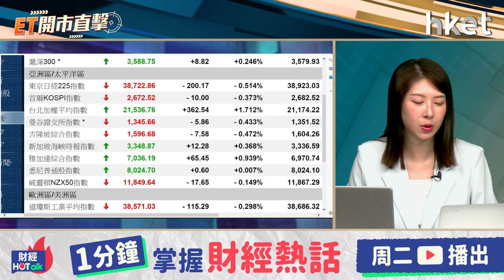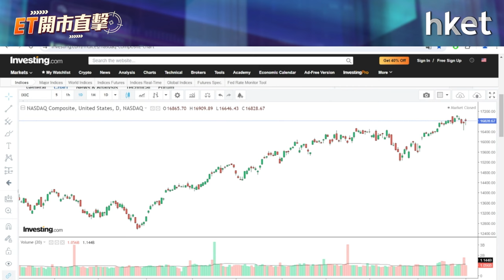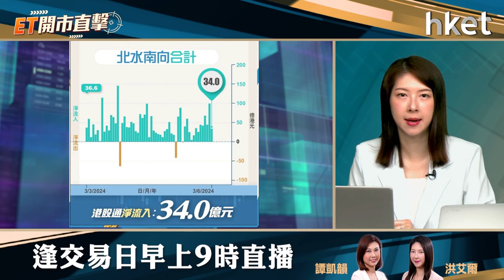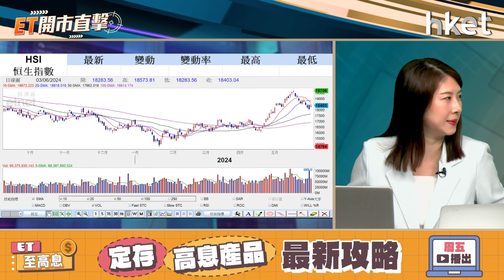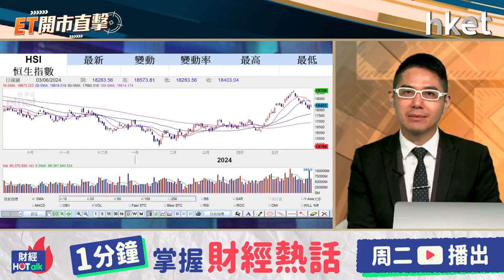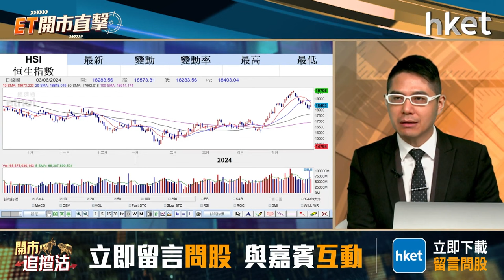ET開市直擊｜中字頭股破頂續睇升？新股晶泰科技抽唔抽？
港股於6月首個交易日造好，多隻「中字頭」股周一刷新52周新高，包括中移動（00941）、中國聯通（00762）、中國神華（01088）、兩桶油等，這些股份防守力強可繼續延續升勢？特專科技上市規則生效逾1年，出現首隻經此渠道上市的新股，內地AI藥物研發公司晶泰科技（02228）即日起招股，每手入場費6,091元。上市前投資者星光熠熠，包括騰訊（00700）、紅杉資本中國及Google等，新股抽得過？博威環球證券金融首席分析師聶振邦（聶sir）今早9時於《ET開市直擊》為你拆解。